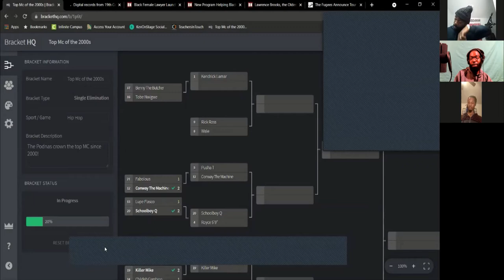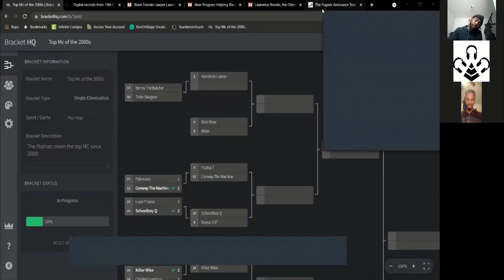9/21/21 Pat's Good & F**kery | The Podnas Podcast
This week in Pat's Good  & F**kery, The Podnas discuss Blade Runner 3, a Black "Wonder Years" reboot, the Haitian refugee debacle, and much much more!!!  Join the conversation in the comments below!